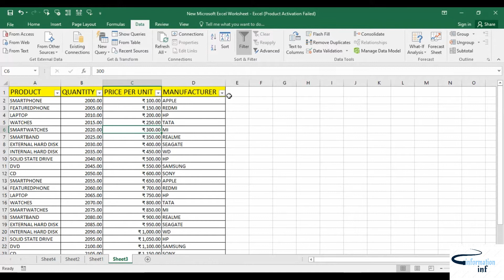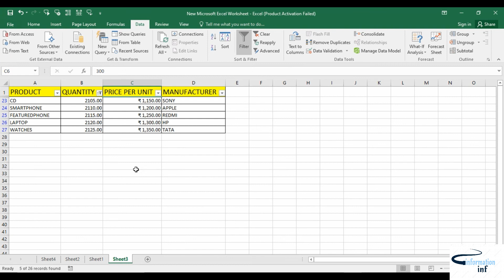FILTER OPTION IN MICROSOFT EXCEL IN TAMIL